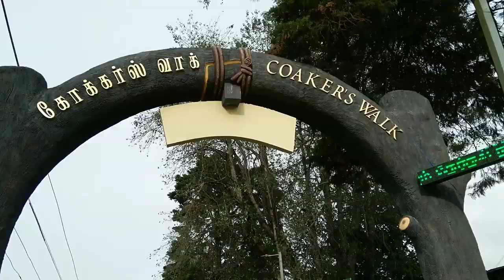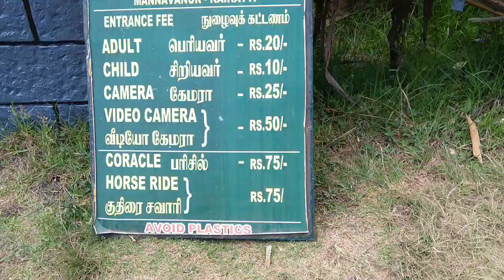TRAVELING TO KODAIKANAL,INDIA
This is a tourism video of India , which is a country of South Asia. In this video, you can see some beautiful places in India .
tamil nadu